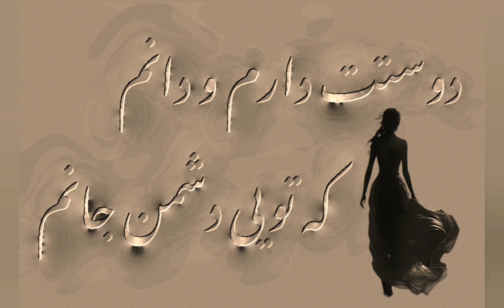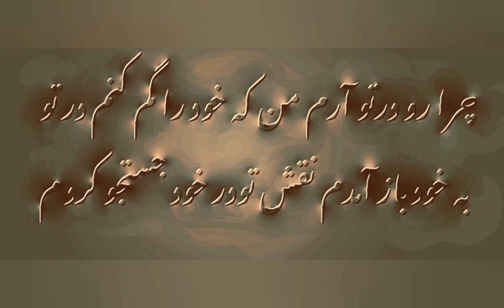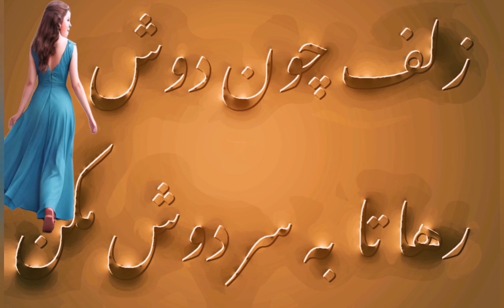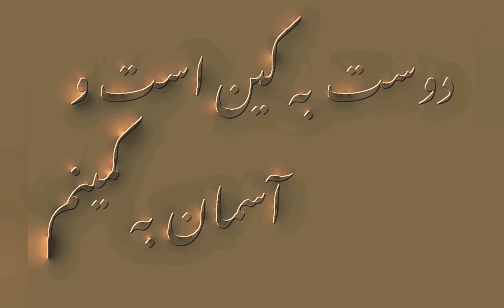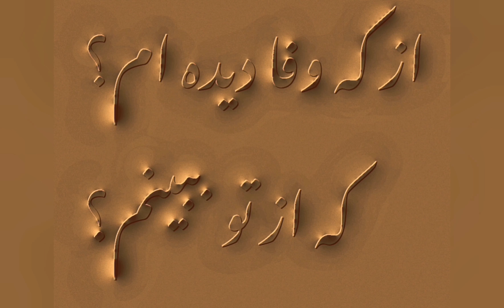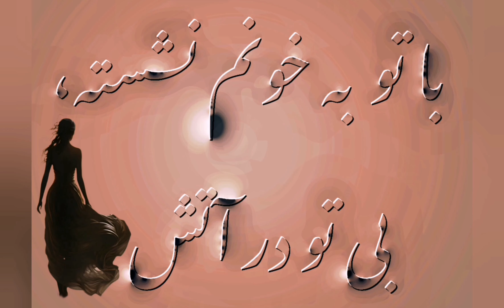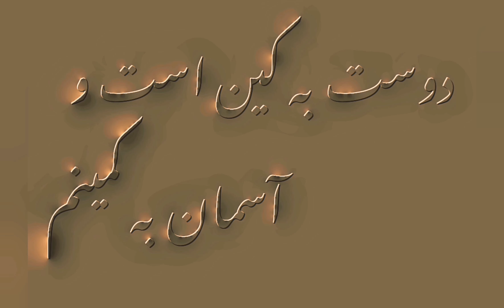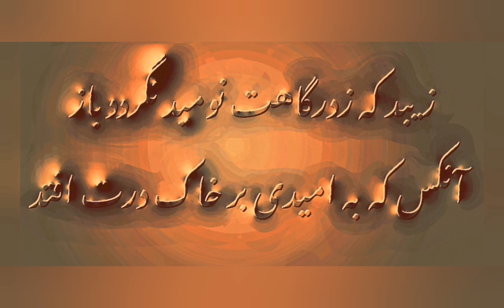برگ سبز برنامه شماره ۳۰۵ در شور با آوای دلنشین گلپایگانی